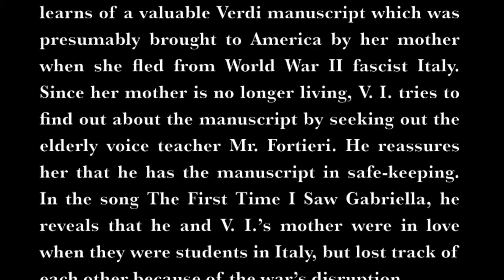Rizzer, Gerald: "The First Time I Saw Gabriella" Sacred Trust (Christian Ketter)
Sacred Trust us an adaptation of a short story by Sara Paretsky, the well-known writer of detective fiction. Her female detective, V. I. Warshavsky, learns of a valuable Verdi manuscript which was presumably brought to America by her mother when she fled from World War II fascist Italy. Since her mother is no longer living, V. I. tries to find out about the manuscript by seeking out the elderly voice teacher Mr. Fortieri. He reassures her that he has the manuscript in safe-keeping. In the song The First Time I Saw Gabriella, he reveals that he and V. I.’s mother were in love when they were students in Italy, but lost track of each other because of the war’s disruption.
-Gerald Rizzer